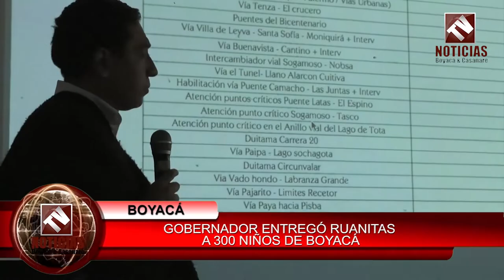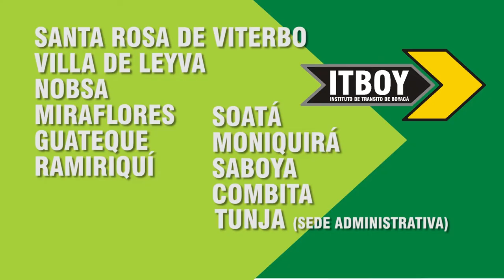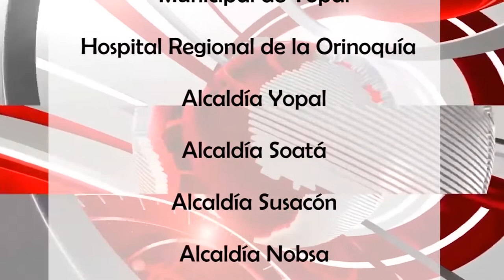Tv Noticias Boyacá y Casanare || Emisión 232 - 26 de Noviembre de 2018